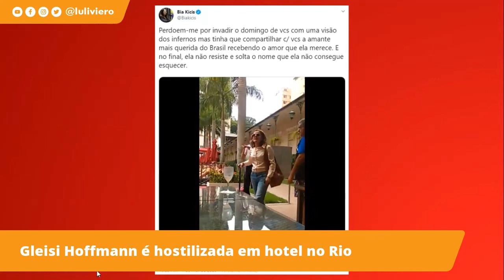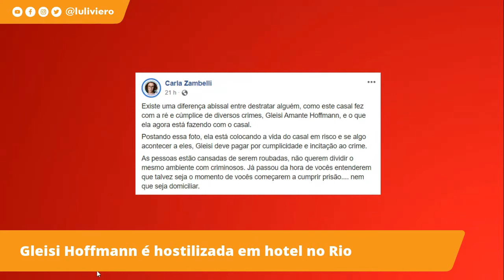Gleisi Hoffmann é Hostilizada e Deputadas do PSL "aplaudem" atitude nas Redes Sociais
Luciana Liviero e o convidado Joaquim de Carvalho, editor do @DCMTVlive, comentam o comportamento das deputadas Carla Zambelli e Bia Kicis, do PSL, após a divulgação de um vídeo em que Gleisi Hoffmann, do PT, é hostilizada em um hotel do Rio de Janeiro.

CONTATO

Luciana.